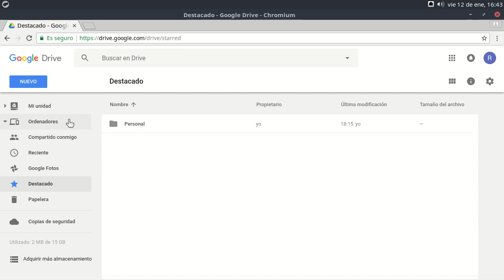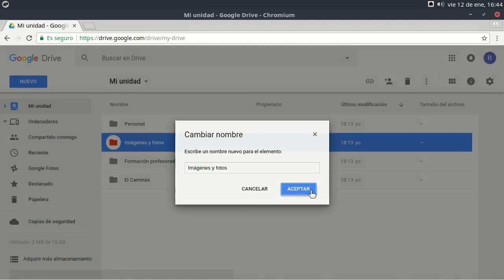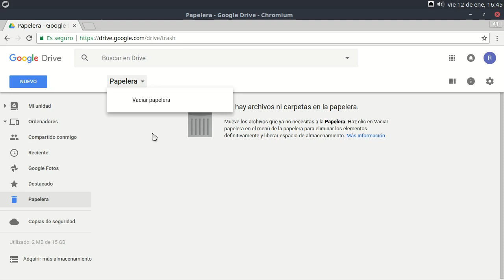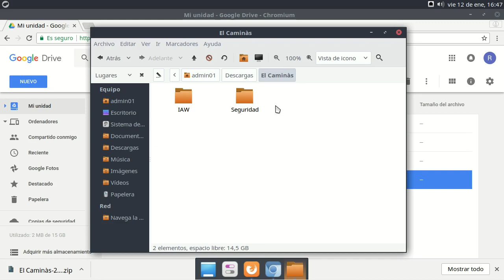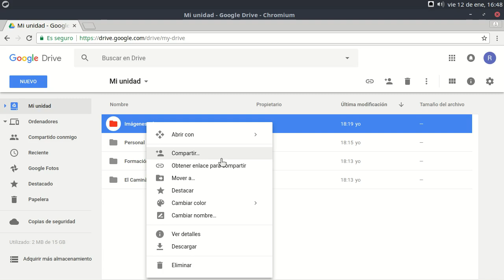G Suite - Google Drive - Otras operaciones con carpetas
En este vídeo encontramos más operaciones que podemos hacer con las carpetas de Drive, el disco duro virtual de G Suite de Google. Las operaciones las las carpetas de Drive que puedes encontrar en este vídeo son:
 - Destacar
 - Quitar estrella
 - Cambiar color
 - Cambiar nombre
 - Eliminar
 - Restaurar
 - Vaciar papelera
 - Descargar